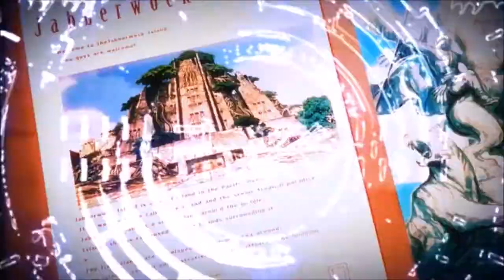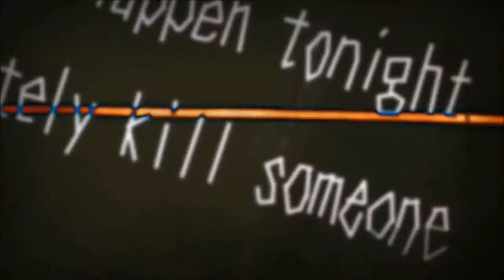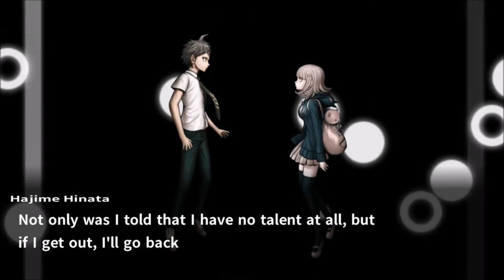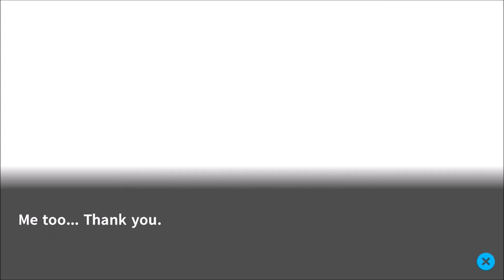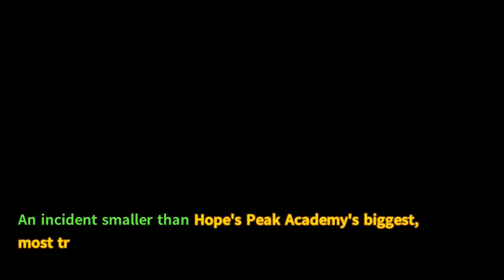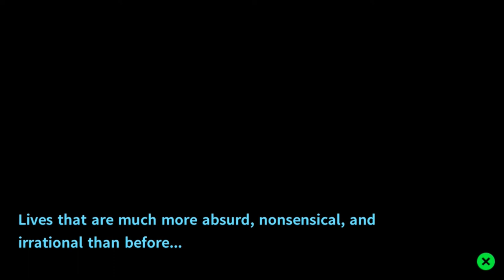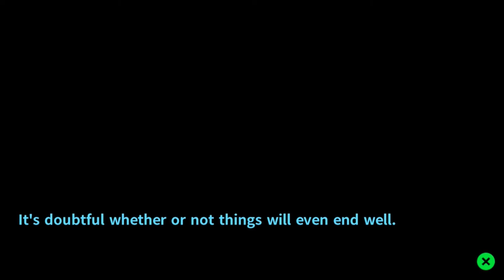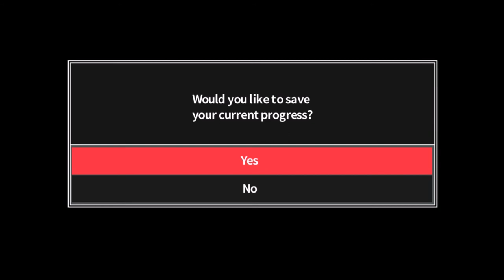Danganronpa 2: Goodbye Despair | Danganronpa 1‑2 Reload | Finale